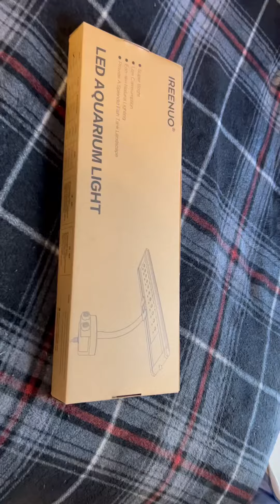IREENUO Aquarium LED Light, Full Spectrum Fish Tank link in comments & description below ⤵️❤️